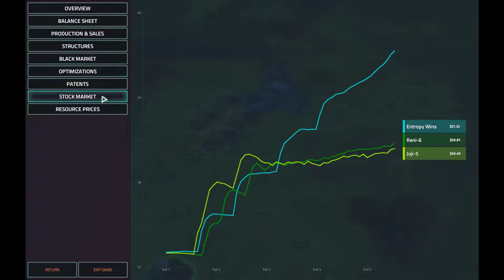Future Brightly Forged | Hard | Offworld Trading Company: Limited Supply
First attempt